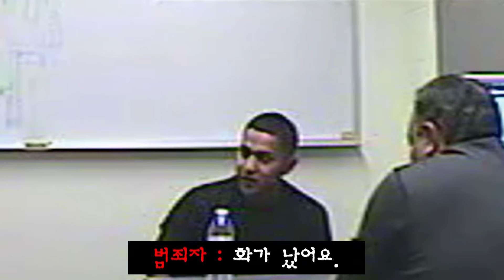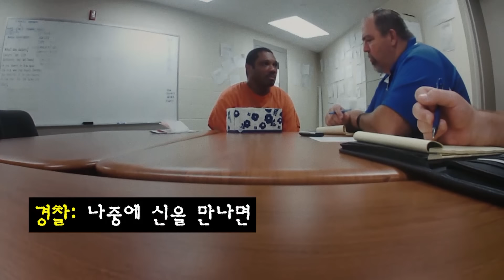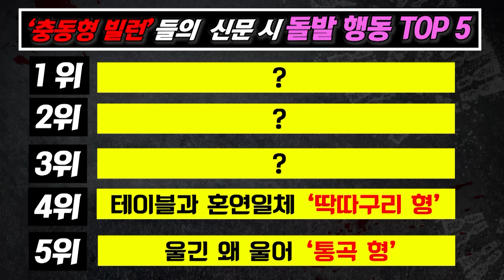🎁댓글 이벤트🎁 전 세계를 공포로 몰아넣은 '충동형 빌런'의 공통된 특징이 있다?!🤔 [크라임 퀴즈쇼 풀어파일러] EP.05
🎁풀어파일러 예습 문제 이벤트🎁

✅ 참여방법
본 영상 댓글로 '풀어파일러' 예습 문제의 정답을 이유와 함께 날카롭게 추리해주세요!
정답에 가깝게 추리해주시는 분들 중 추첨을 통해 경품으로 태블릿 PC를 드립니다!

✅ 이벤트 상품: ⭐레노버 탭  P11 태블릿PC(1인)⭐ 받고 ☕커피 기프티콘(5인)까지
✅ 이벤트 기간: 7/23 ~ 7/28 방송 당일 오후 6시까지
✅ 당첨자 발표: 7/29(금) 당첨자에게 대댓글로 공지

🚨본 이벤트는 '풀어파일러' 5회까지 총 5번 진행됩니다!🚨
※ 경품에 대한 제세공과금(22%)은 본인 부담입니다.
※ 태블릿 PC 또는 커피 각 경품의 기 당첨자는 당첨에서 제외 될 수 있습니다. (같은 상품 중복 당첨 불가능)

모든 범죄에는 답이 있다!
시크릿 프로파일러를 발굴하기 위한 전문 양성스쿨
'크라임 퀴즈쇼 - 풀어파일러'
매주 목요일 오후 8시 첫 방송